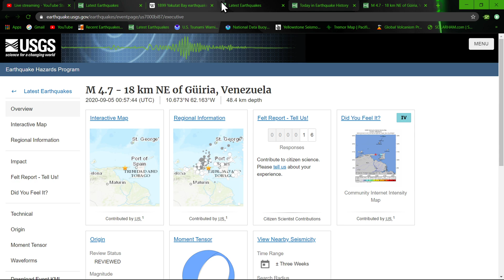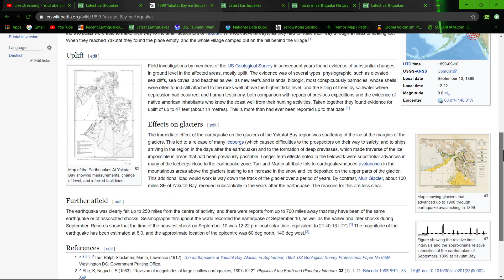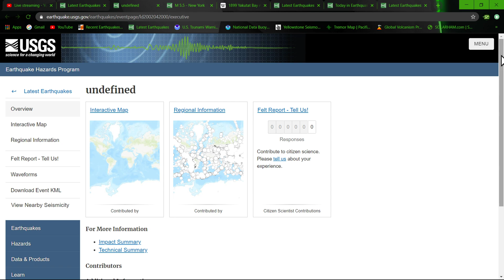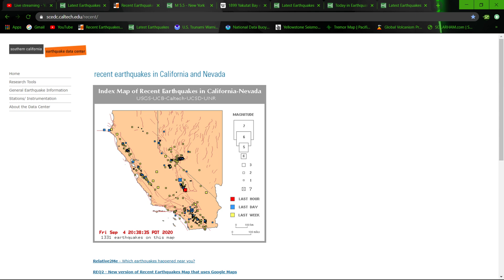Earthquake update plus new segment coming to updates.. This day in history 9/4/2020